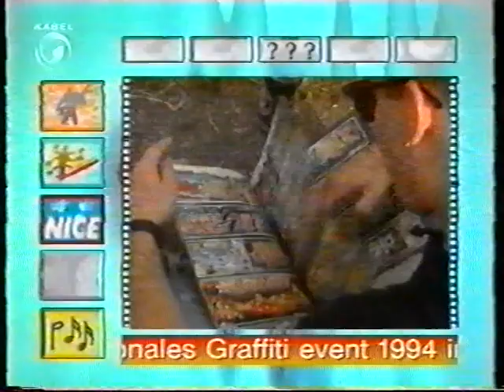Cantwo (Interview) | X-tra Cult (Kabel1)